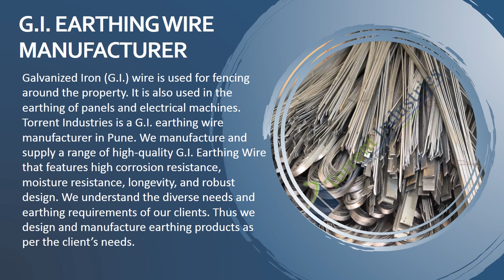Torrent Industries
We are driving producers and stockists of G.I. Earthing strips, Cable Tray, Earthing Plates, Earthing Wires, Earthing Pipe, and Copper Earthing Plates, Copper Earthing Patti, Copper Earthing Rodes and All sorts of Earthing material.
Deluge Industries is the pioneer in Earthing Product Field. We are the main producer and stockist of different earthing arrangements and items, for example, G. I. Earthing Strips, Hot Dip Galvanized Strips, Earthing Plates, and Cable Tray. Earthing arrangements and material give fundamental insurance from voltage transient.
We at Torrent Industries plan and make Earthing Solutions utilizing brilliant material remembering the security, unwavering quality, and post-viability. With the long periods of dependable administrations, quality items, and client bolster, Torrent Industries have picked up an acknowledgment in the market. We give quality and practical earthing items around Mumbai and Pune.
Address: Shop No. 07, Amey Apartment, 128 Kasba Peth, Near Kasba Ganpati Mandir, Pune-411 011